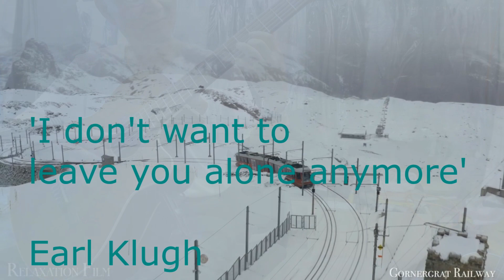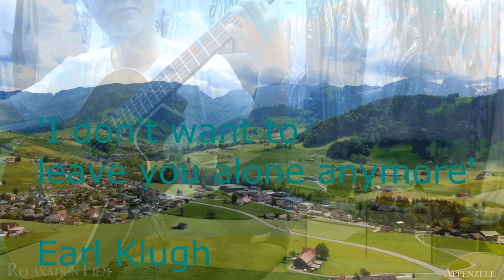'I don't want to leave you alone anymore